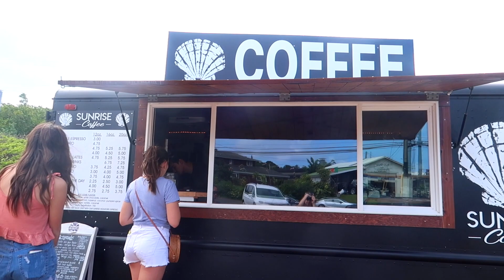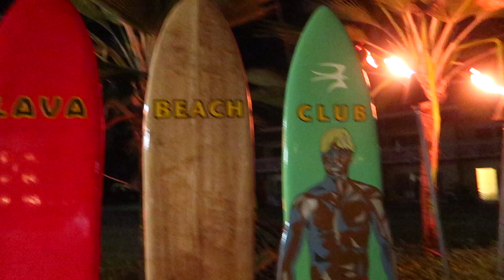GIRLS TRIP TO HAWAII VLOG | sammi nicole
To celebrate our high school graduation my friends and I went to Kauai! I am graduating next week which is crazy! The last 4 years have gone by so incredibly fast, but I am so thankful to look back on all the amazing memories! I have a few videos going up on my channel about senior year, applying to colleges, and high school in general so get excited! Part 2 of our Hawaii trip will be up very soon! I hope you loved this video. I am so thankful I could go on this trip with some of my best friends!
xo, sammi

my age: 18
camera: cannon g7x mark ii
where I'm from: southern california